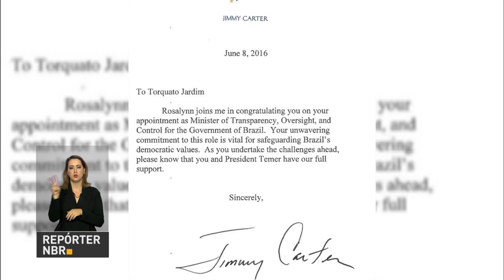Michel Temer acompanha obras dos Jogos Rio 2016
REPÓRTER NBR 15H - 14.06.16: Presidente em exercício Michel Temer está no Rio de Janeiro, onde acompanha ajustes finais das instalações para os Jogos Rio 2016. E mais: o ex-presidente americano Jimmy Carter parabenizou o ministro da Transparência, Torquato Jardim, pela indicação ao cargo. Carter também manifestou apoio ao governo de Michel Temer. Veja também: termina nesta terça-feira (14), o prazo para que estudantes convocados no Sisu efetuem matrícula nas instituições de ensino superior escolhidas.